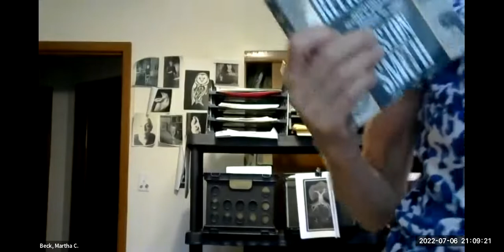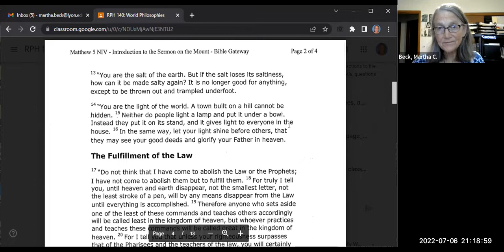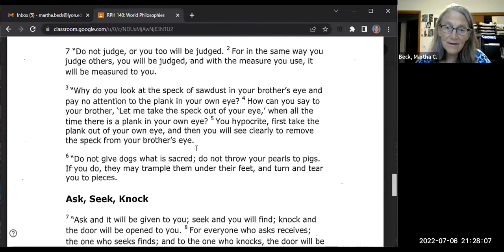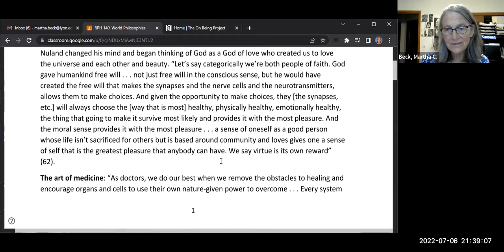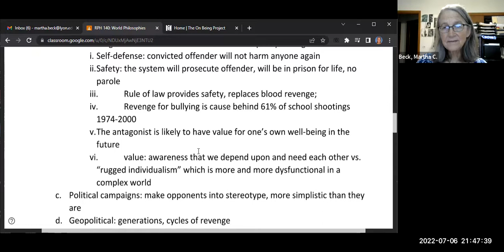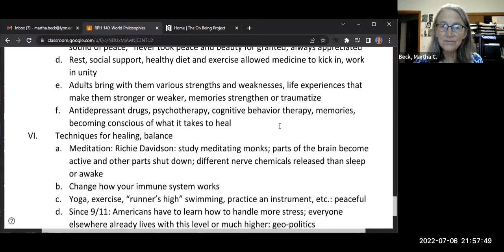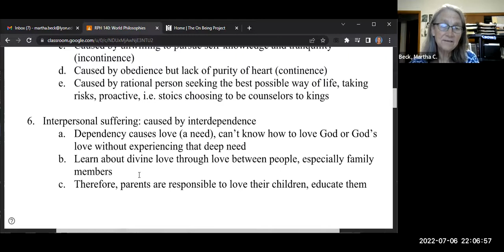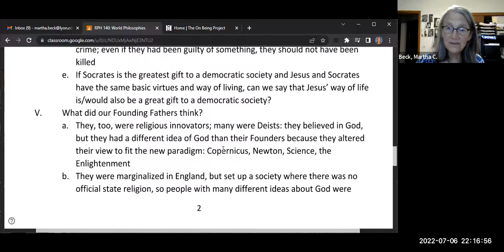World Philosophies Class #6: Biology of the Spirit, Revenge, Depression, Stress